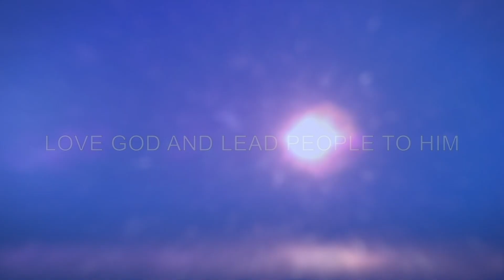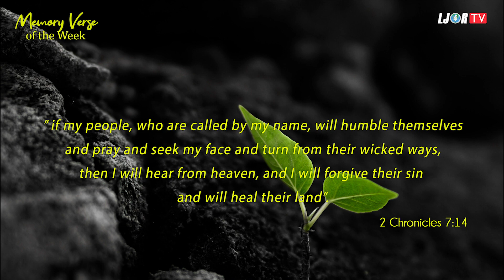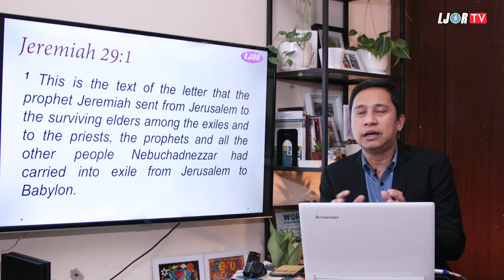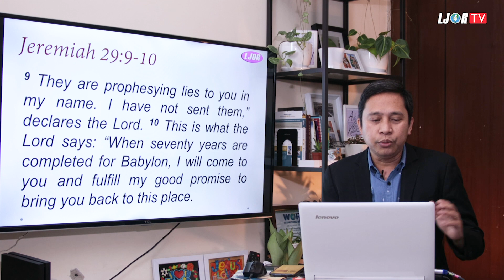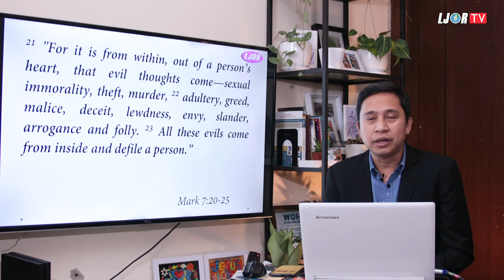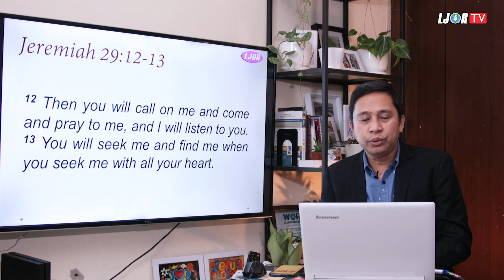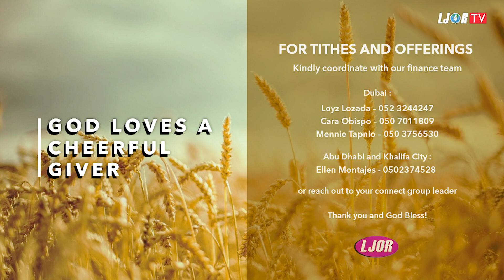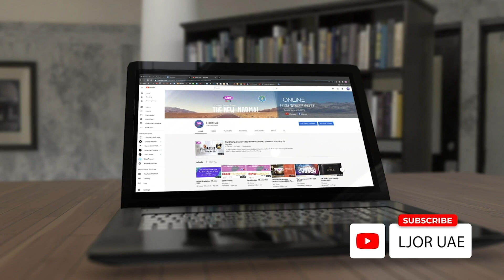A Letter to the Exiles | 08JAN2021 | Pastor Melo Nicdao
Praise and Worship: Abu Dhabi Team Worshiper
Call to Worship/Benediction: Rhema Grace Fernandez
Memory Verse: May Z. Hilot
Offertory:  Marielle Garcia
Reflection Song: Justine Anne Guevarra
Prayer for the People: Elen Montajes

LJOR UAE

Joyful, Joyful We Adore Thee (feat. DJ Pray Z)
Go Fish